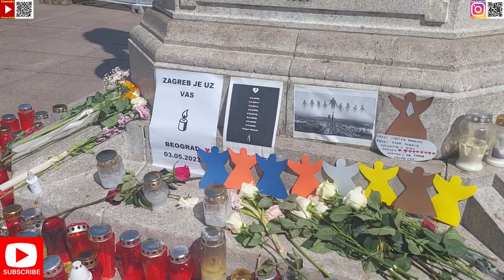Zagreb je uz vas